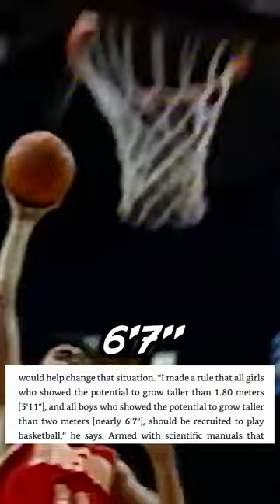How China CREATED An NBA Hall of Famer In A Lab 🤯